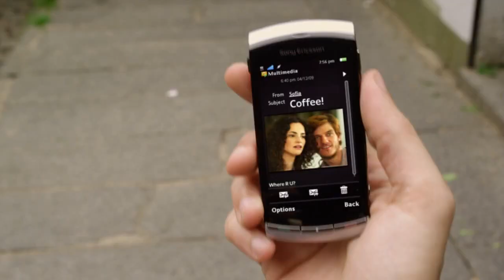Sony Ericsson Vivaz Commercial/Advert- The new upcoming HD Sony Ericsson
The new Sony Ericsson Vivaz to be launched into the market very soon. With HD 720p recording, auto focus, 8mp camera, and full touch screen navigation. This phone indicates that Sony Ericsson want to make a comeback in the phone market after a few quite years.